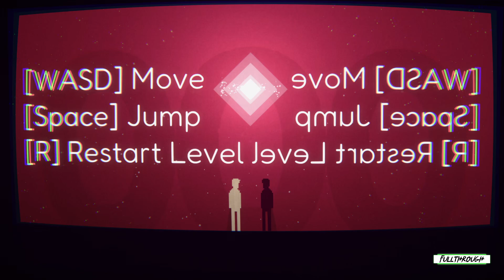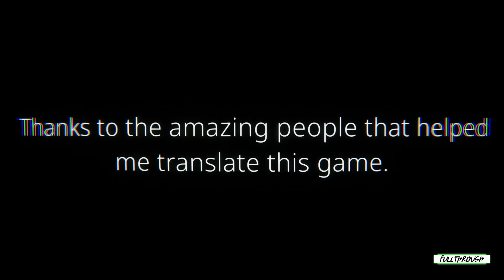Quandary Gameplay HD (PC) | NO COMMENTARY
I hope you find this Quandary gameplay no commentary video useful.Leave a like and share with your friends if you can ;) .Soon I'll be uploading some new videos about more games.

★ My PC ★
MSI PRO B650M-B AM5 Motherboard
8 Cores AMD Ryzen 7 7700 Processor
16GB RAM DDR5 5200
RTX 4060 ti 8GB GDDR6
2TB of SDD storage